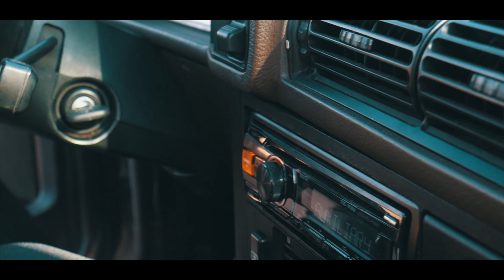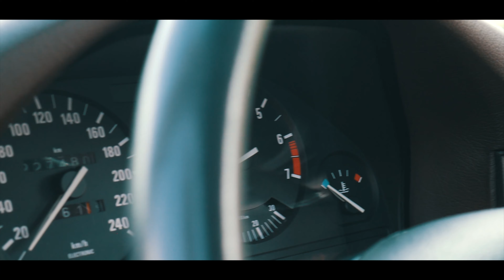BMW E34 Luxor Biege Metallic | 4K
It all starts with a Dream!

Shot on Panasonic Lumix G7

★Songs I used in this video:
G-Eazy - The Beautiful & Damned ft. Zoe Nash